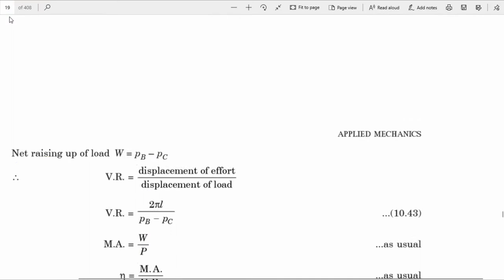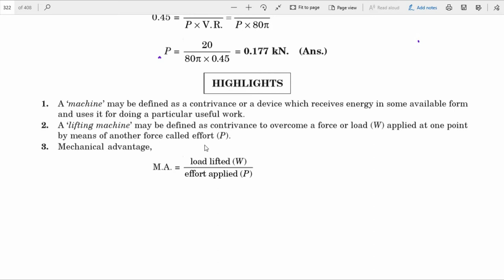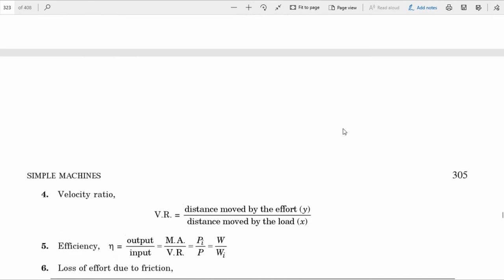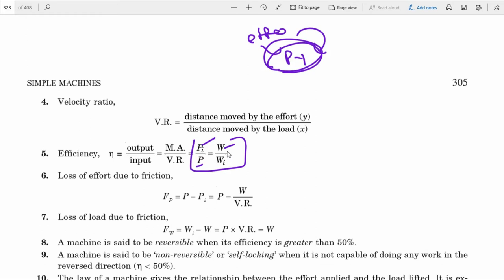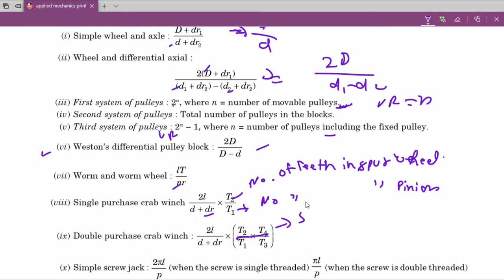✔6.7 SUMMARY OF SIMPLE MACHINE | APPLIED MECHANICS | POLYTECHNIC | HINDI | POLYDESKUP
Hello friends... here I am P P Kushwaha. We are talking Applied mechanics. Applied mechanics is basic subject of polytechnic course of branches mechanical (Production & automobile) and civil engineering branches. The book I prefer to you read is “applied mechanics by R K Rajput” and “Applied mechanics by P S Kushwaha” for English And Hindi version respectively.
Purchase book-
Applied mechanics by RK Rajput
Vidya prakashan applied mechanics
Today we are talking about…
10.1. General concept of a machine.
10.2. Important definitions.
10.3. Relation between M.A., V.R. and η.
10.4. Concept of friction in a machine.
 10.5. Condition for reversibility of a machine.
10.6. Non-reversible/irreversible or self-locking machine.
10.7. Law of a machine.
10.8. Maximum mechanical advantage, and efficiency.
 10.9. Some lifting machines. 10.10. Simple wheel and axle.
 10.11. Wheel and differential axle.
10.12. Pulleys–Simple pulley–A single fixed pulley–A movable and a fixed pulley–Combination of pulleys. 10.13. Weston’s differential pulley block.
 10.14. Worm and worm wheel.
 10.15. Single purchase crab winch.
10.16. Double purchase crab winch.
 10.17. Simple screw jack.
 10.18. Differential screw jack—